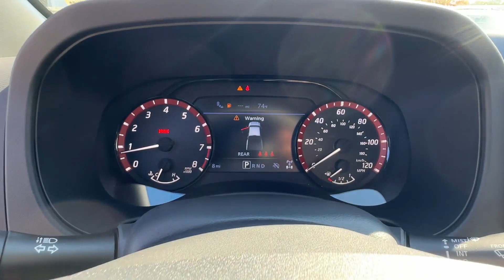2025 Nissan Frontier PRO-4X Mechanicsville, Richmond, Henrico, Chesterfield, Petersburg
Victory Nissan of Nashville is located at 6564 Mechanicsville Tpke, Mechanicsville, VA 23111 and can be reached by phone via . We are your top choice when it comes to New and Pre-Owned Nissan vehicles in Mechanicsville, Richmond, Henrico, Chesterfield, Petersburg, Virginia.

2025 Nissan Frontier PRO-4X 1N6ED1FK4SN609832

With our large New Nissan Inventory, we have the perfect new car, truck or SUV to fit your needs!

In the market for a brand new Nissan? Take a look at our New Vehicle Specials to find a great model to take home at a special price

With our large Pre-Owned Inventory, we have the vehicle you’re looking for!

Thank you for considering Victory Nissan of Mechanicsville as your premier Virginia Nissan dealer. We look forward to helping you with all your new car needs and hope to see you soon!